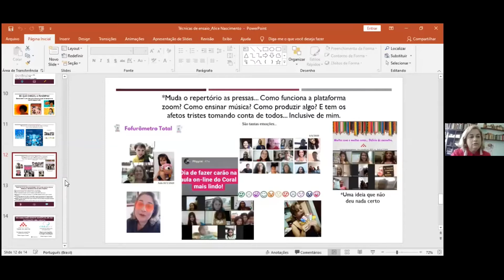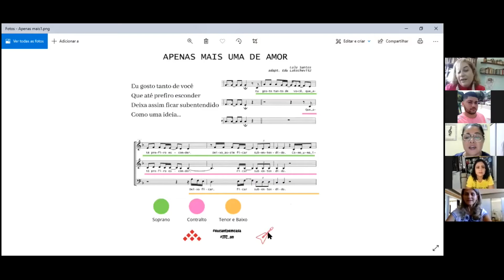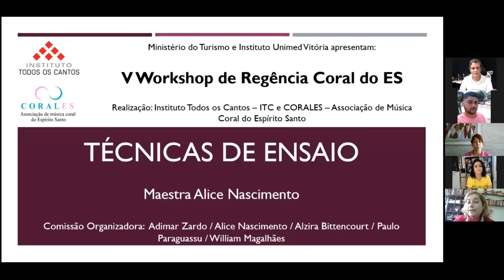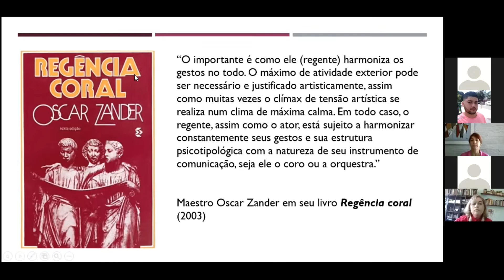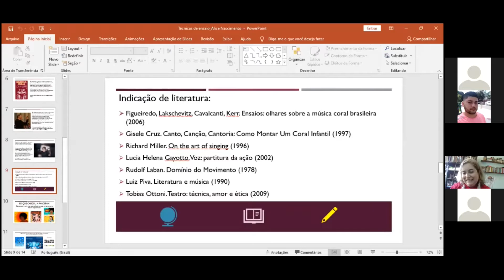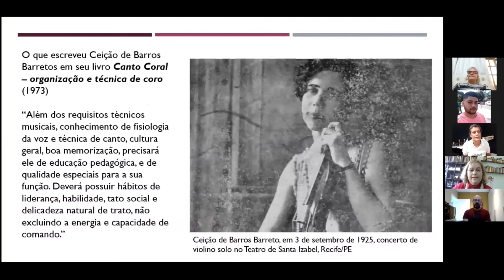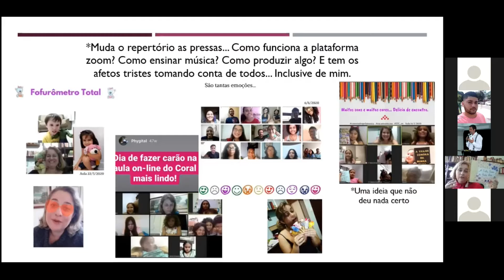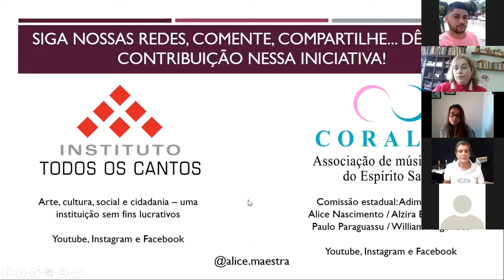Técnicas de ensaio para turbinar o seu Coral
Workshop de Regência Coral com a Maestra Alice Nascimento do Algazarra Coral e da Orquestra de Mulheres do Espírito Santo, originalmente realizado no dia 13 de março de 2021.

Alice Nascimento é Mestre em Música pela UFRJ – Universidade Federal do Rio de Janeiro com habilitação em Regência/Performance. Bacharel em Piano pela FAMES – Faculdade de Música do Espírito Santo e CFM em Canto Lírico na mesma instituição. Presidente e Diretora Artística do Instituto Todos os Cantos.

Uma das lideranças da nova geração no canto coral brasileiro, Alice Nascimento tem experiência de mais de vinte anos na condução de corais infanto juvenis, especialmente na criação e manutenção de grupos independentes. É especialista em "muda vocal", o delicado trato da mudança das vozes jovens para adultas .

Os workshops de canto coral foram realizados online, gratuitamente, numa parceria do Instituto Todos os Cantos com a Associação de Música Coral do Espírito Santo - CORALES e contaram com o patrocínio da Lei de Incentivo à Cultura do Governo Federal - Ministério do Turismo e Instituto Unimed Vitória.

Apoie o trabalho do Instituto Todos os Cantos! Faça a sua doação pela chave Pix: 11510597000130.